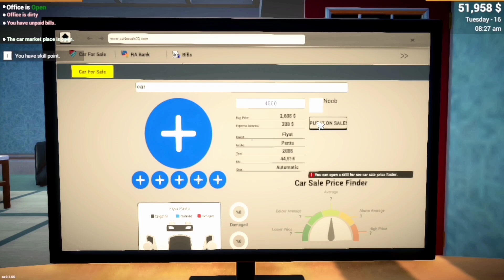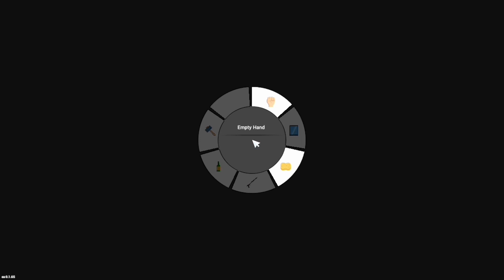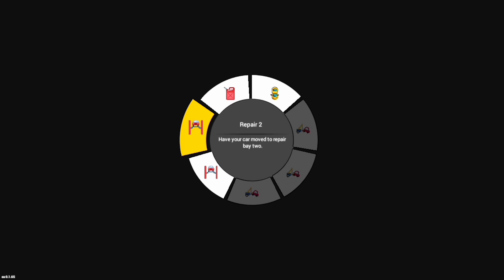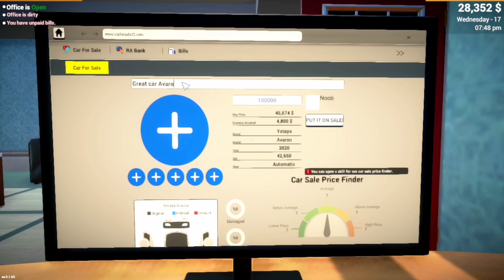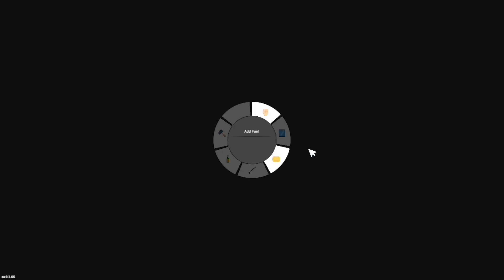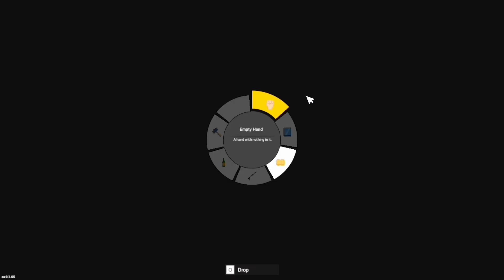Selling Super Nd Luxury Cars 🤑 | Car For Sale Simulator 2023 #4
Jay Shivray 🚩

So basically in this first of all we sale our previous videos cars and then next purchase more cars and sale it to upgrade our dealership

About - I'm a student try to make quality content for you my dream is play in lan event

Some Tags
(ignore it)